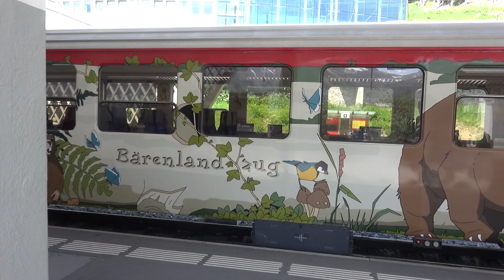Arosabahn / Route Chur - Arosa in een Panoramewagen (2019)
* Datum opname: 26 juni 2019.